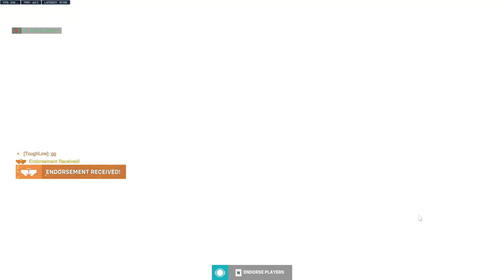I want to play a game